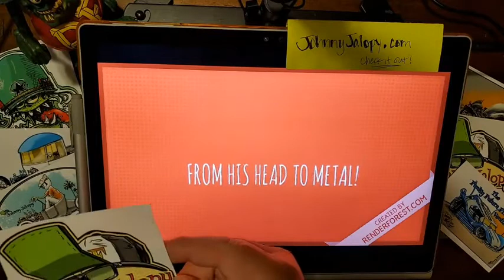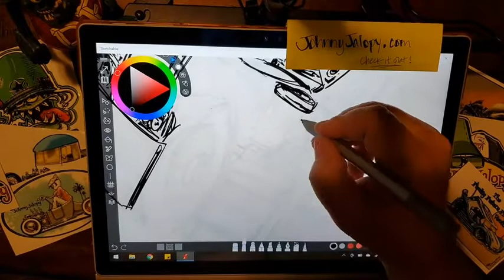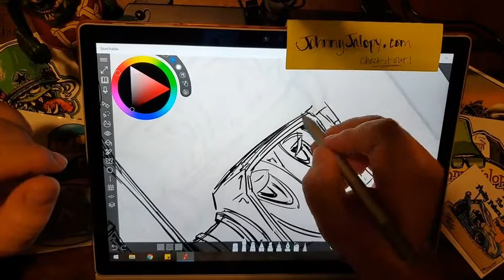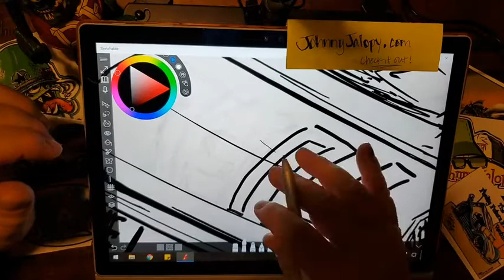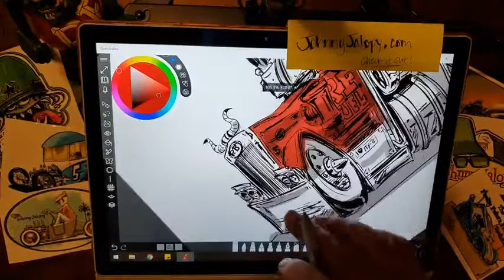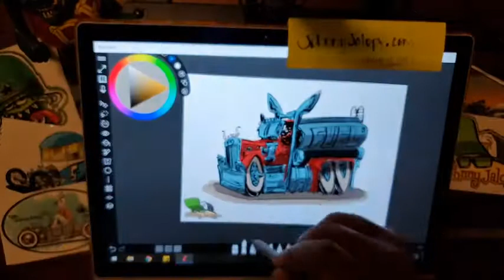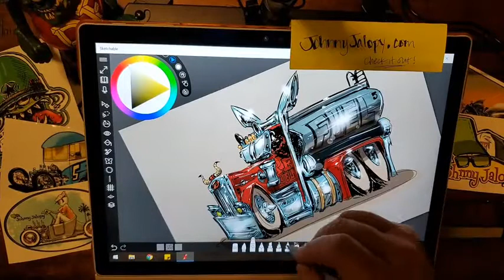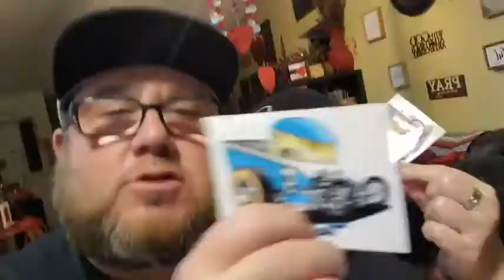Sketchy Live! - Hot Rod Fuel Truck - S04 EP07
Sketchy Live! EP 02-22-21 tonight JohnnyJalopy sketches a Hot Rod Fuel truck. Ity-B gabs about sum plans and much more. Sketchy live starts now!